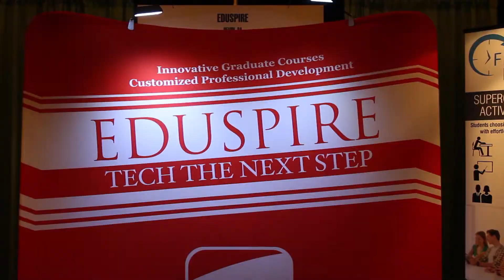BVA Pete & C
Belle Vernon Area H.S. students got some great footage of PETE&C 2016!